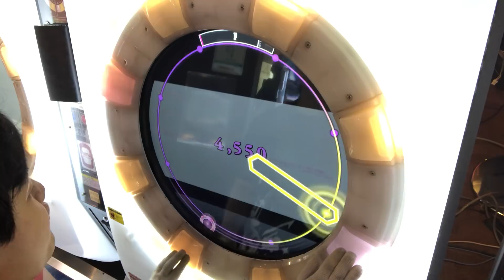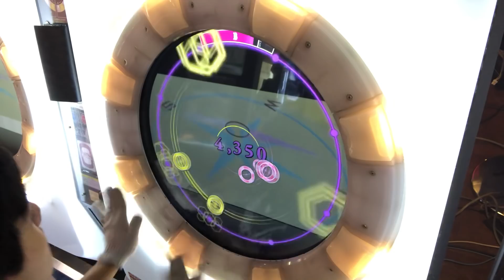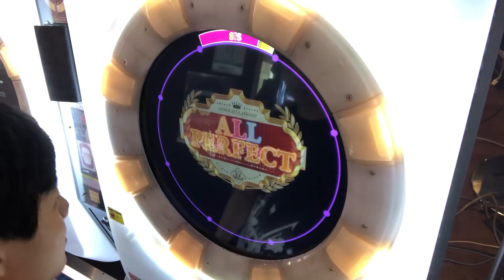【直撮りmaimai】Amakage! LOVE EAST MASTER 初見ALL PERFECT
ブレイク多すぎ！固まりすぎ！そもそも譜面もなかなか難しい！
頑張ります、、、